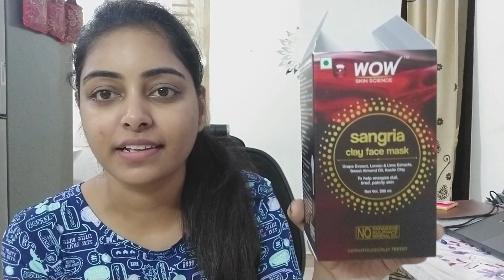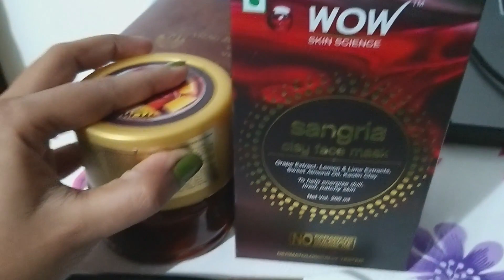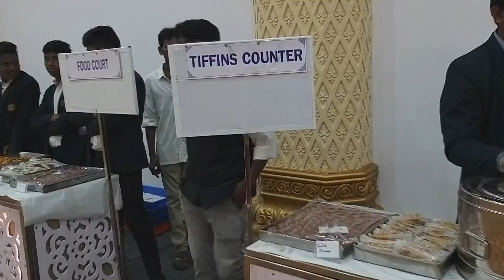Function కి వెళ్ళే ముందు ఏమి చేస్తాను||GADIRAJU PALACE VIZAG||PRAWN CURRY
Hi folks,

Benefits
Formulated with actives that help to minimize signs of ageing and give your skin a youthful glow.
It helps to clarify skin, fade scars and remove dullness.
The mask has grape, lemon and lime extracts that help to protect skin from damage.
It helps to tone your skin and perfect your complexion, giving it a youthful sheen.
Vitamin B3 helps to moisturize the skin, giving it a firm, supple texture.
The formulation is free from sulphates, mineral oil and parabens.
It is dermatologically tested and is cruelty-free.

Signup from this link and get Rs 150/- to 200/- FREE!!

🌷Instagram! Username: coolbyneel

xoxo
Neelima🌺❤️